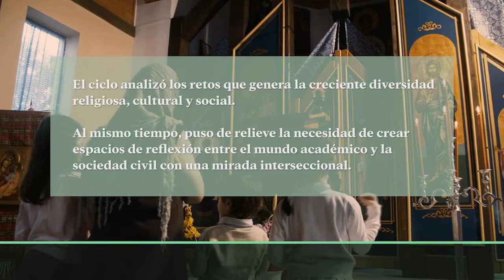Religiones en la ciudad | PalauMacaya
El ciclo de seminarios y conferencias Religiones en la ciudad busca promover una reflexión entre actores académicos y de la sociedad civil para analizar el papel de las religiones en las ciudades europeas contemporáneas. El ciclo empezó en noviembre de 2019 con una sesión dedicada al vínculo entre religión y espacio urbano. Tras unos meses de parada debida a la situación sanitaria, ahora retoma su actividad analizando precisamente el rol de la ciencia y de las creencias en las sociedades contemporáneas. El ciclo concluirá en el mes de diciembre con una sesión consagrada a otro tema de actualidad en los últimos meses y que reflexionará sobre las identidades religiosas de los y las jóvenes y el papel de la educación en su formulación.
Coorganizado con: Investigaciones en Sociología de la Religión (ISOR) de la Universidad Autónoma de Barcelona (UAB).